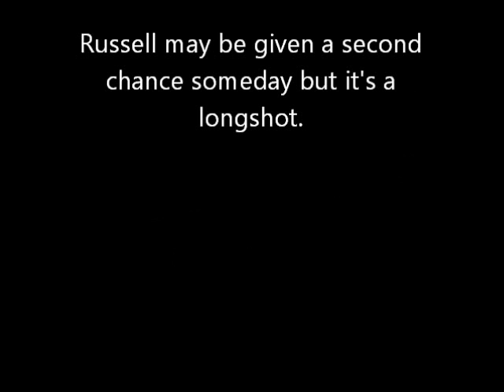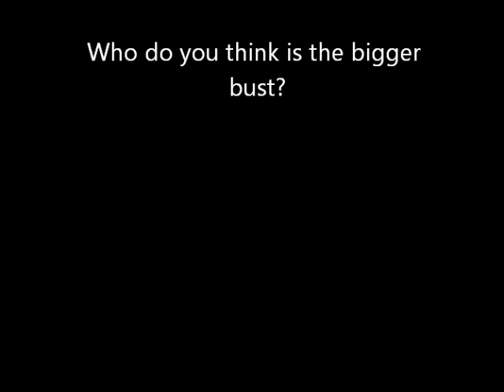Ryan Leaf vs. JaMarcus Russell: Who is the bigger bust?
Ryan Leaf                1st RD 2nd PK Washington State
JaMarcus Russell 1st RD 1st PK Louisiana State